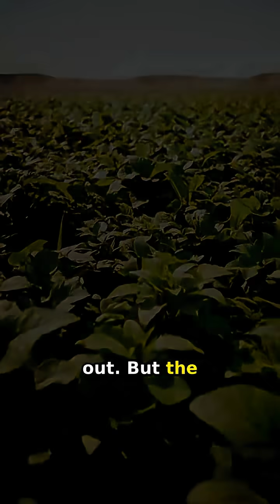Nature Hit the Redo Button: The Bird That Evolved Twice 🤯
Did nature just hit the undo button? Meet the Aldabra rail, the bird that went extinct and then evolved itself back into existence using the exact same genetic blueprint. Scientists call this iterative evolution, proving that life can literally repeat history.